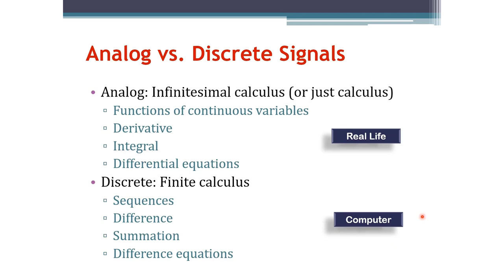Signals and Systems: Analog vs. Discrete Signals (Arabic Narration)